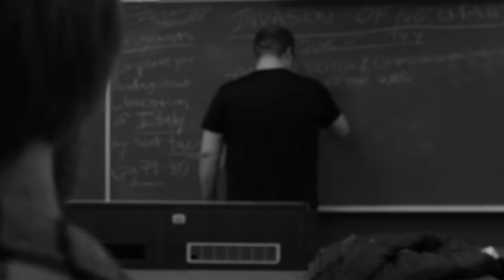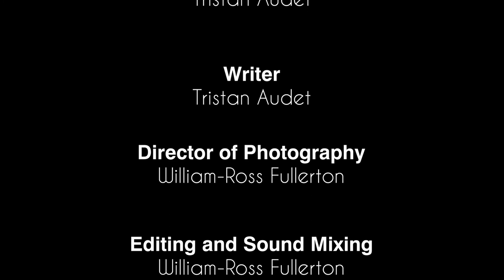SOLUS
Solus is a short film written and directed by Tristan Audet. It follows Jack, a young man adjusting to a life of solitude after the passing of a longtime lover. He goes about his daily life in a state of limbo where everyday feels like the rest. Throughout the film he discusses his condition with his therapist Dr.Laurence. With her help, Jack hopes to put his past behind him and move on even if it means he must leave a piece of him behind.

In Collaboration with Deaf Caliber Pictures.